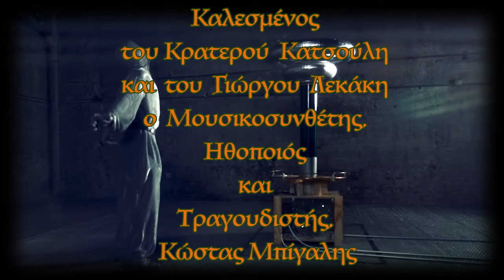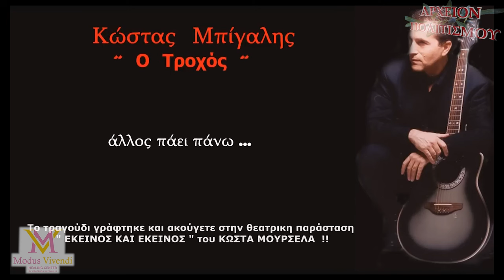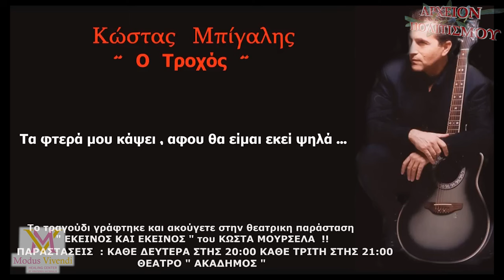ΚΥΝΗΓΗΣΕ ΤΟ ΟΝΕΙΡΟ ΣΟΥ – Κ Μπίγαλης Η ΤΕΧΝΗ ΣΩΖΕΙ ΖΩΕΣ – Κρ Κατσούλης – Γ Λεκάκης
Το
ΑΡΧΕΙΟΝ ΠΟΛΙΤΙΣΜΟΥ
και το MODUS VIVENDI by Krateros Katsoulis
παρουσιάζουν την εκπομπή
Η ΤΕΧΝΗ ΣΩΖΕΙ ΖΩΕΣ

Καλεσμένος
του Κρατερού Κατσούλη
και του Γιώργου Λεκάκη
ο Μουσικοσυνθέτης, Ηθοποιός
και Τραγουδιστής,
Κώστας Μπίγαλης.

Η εκπομπή γυρίστηκε
στον πολυχώρο - Healing Center MODUS VIVENDI by Krateros Katsoulis
(Τροίας 1, Βριλήσσια)
στις 6.3.2024.

ΚΑΜΕΡΕΣ-ΗΧΟΣ-ΜΟΝΤΑΖ:
Παναγ. Μπανταλάκης

ΜΟΥΣΙΚΗ ΤΙΤΛΩΝ:
Γρηγόρης Τζιστούδης
“Τραγουδάω”
Στίχοι: Γ. Λεκάκης
Ερμηνεία:
Κ. Σμοκοβίτης
(αποκλειστικά για το ΑΡΧΕΙΟΝ ΠΟΛΙΤΙΣΜΟΥ)

ΦΩΤΟΓΡΑΦΙΕΣ:
Γ. Λεκάκης

ΦΩΤΙΣΜΟΙ:
M. Tsik.

ΑΡΧΕΙΟ:
Γ. Λεκάκης

 ΓΡΑΜΜΑΤΕΙΑ:
Ό. Παπασταύρου

c+p
ΑΡΧΕΙΟΝ ΠΟΛΙΤΙΣΜΟΥ
2024